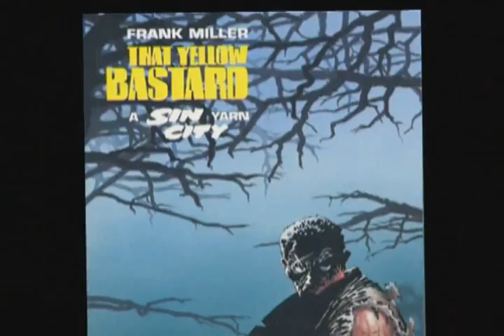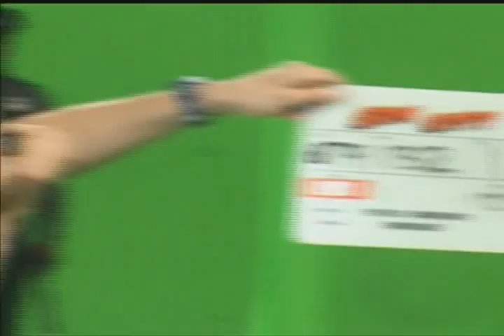Город грехов фильм о фильме